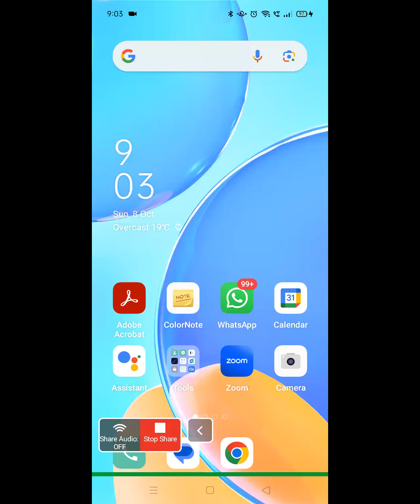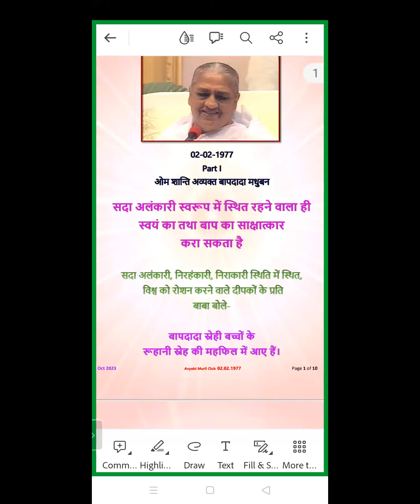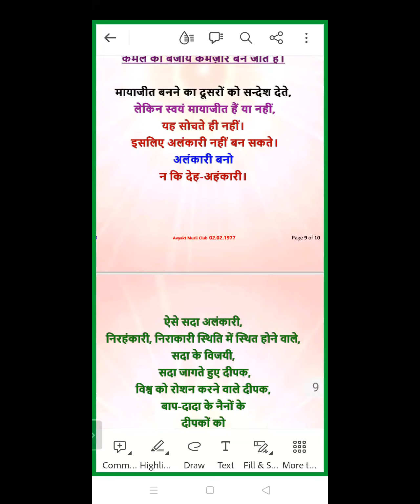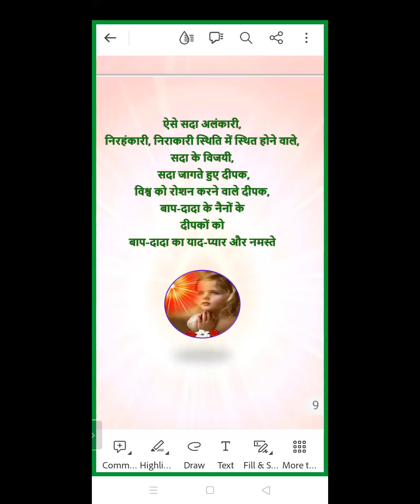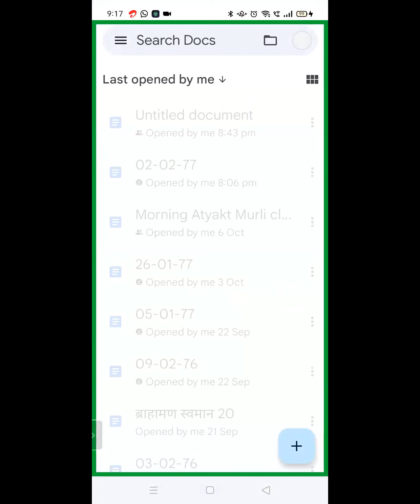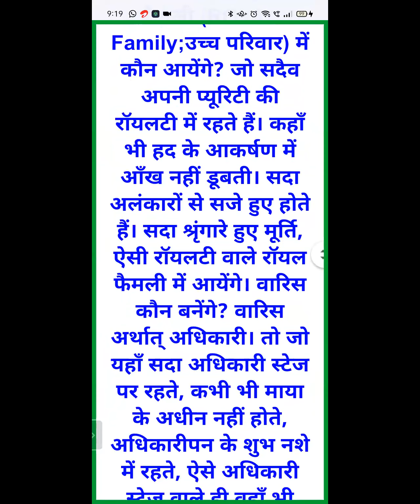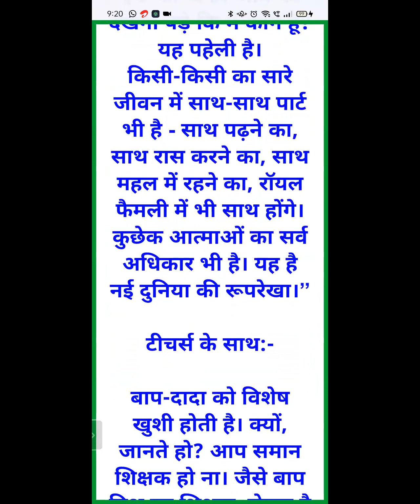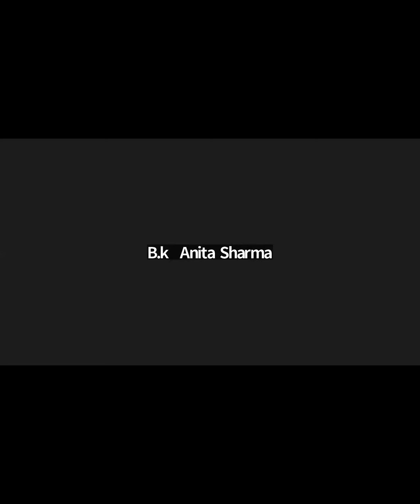Evening|2.2.77|सदा अलंकारी स्वरूप में स्थित रहने वाला ही स्वयं का तथा बाप का साक्षात्कार करा सकता है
Murli Title: सदा अलंकारी स्वरूप में स्थित रहने वाला ही स्वयं का तथा बाप का साक्षात्कार करा सकता है